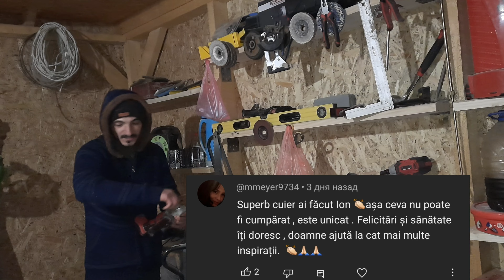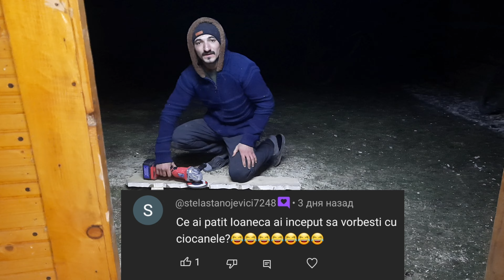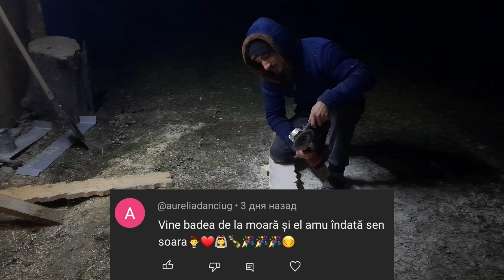Cadourile pe care leam primit - Ion din Bucovina